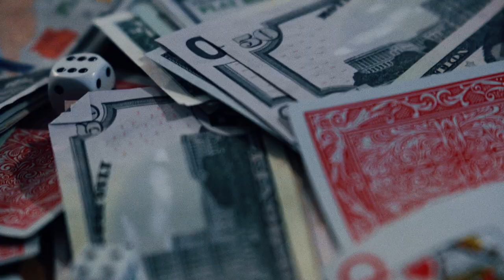Kin Leyon - Traveling Solo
This ride's a one way ticket...